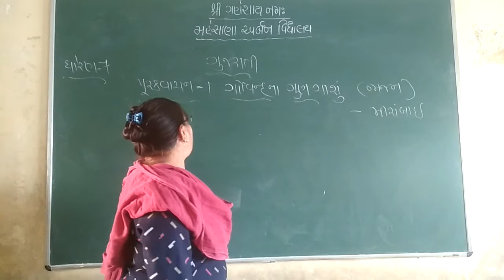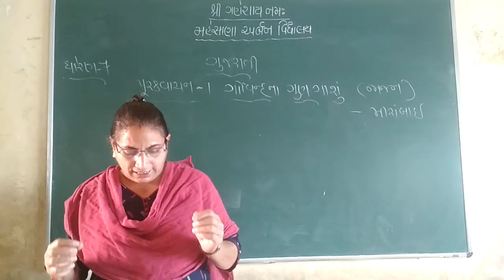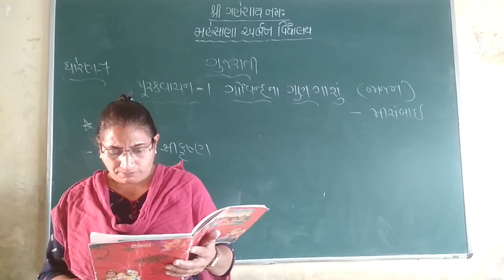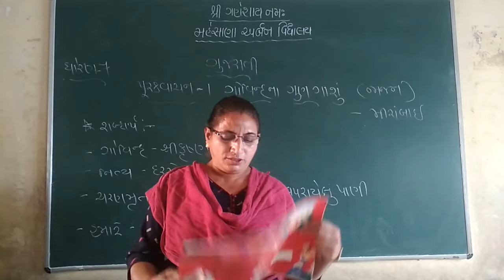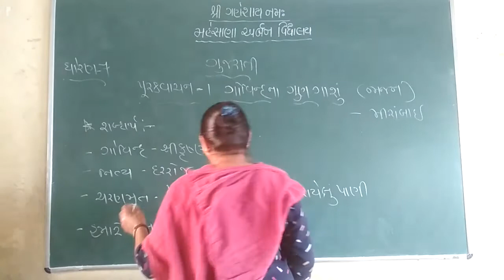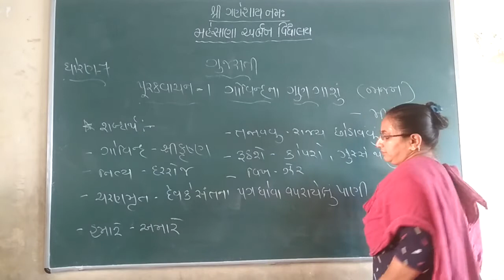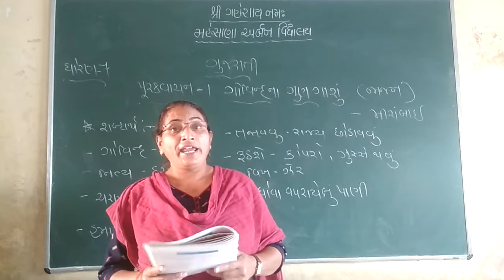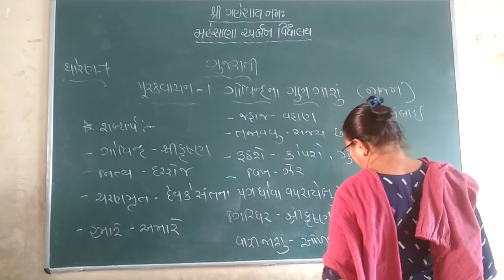Std-7Gujarati purakvanchan - 1